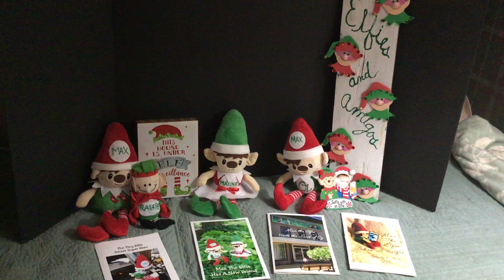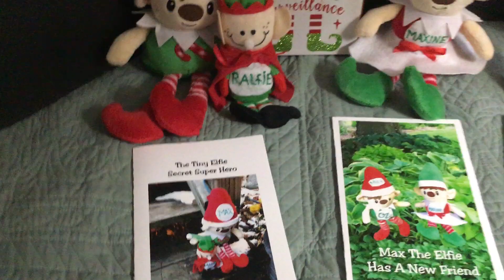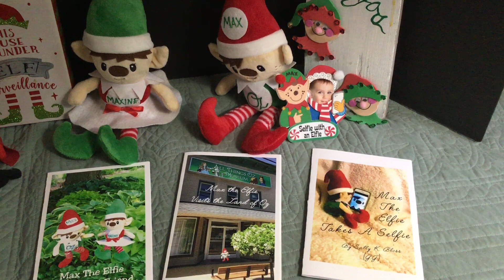The Elfies and their Amigos have new Books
The Elfies and their Amigos, born and raised in Chittenango, NY they go to the North Pole to help Santa!

They have four new books available!
- The Tiny Elfie Secret Super Hero
- Max the  Elfie Makes a New Friend
- Max the Elfie Visits the Land of Oz
- Max the Elfie Takes a Selfie